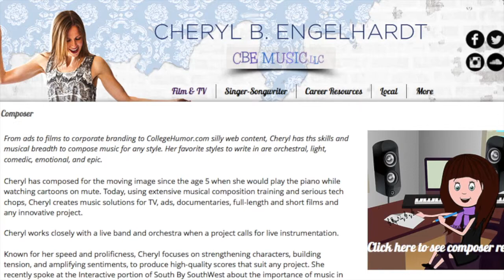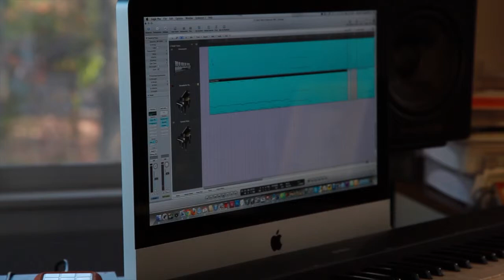Creative Works - Cheryl B. Engelhardt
In this profile, Cheryl B. Engelhardt gives us a glimpse into the world of a contemporary working composer. She discusses her songwriting process and how she manages to strike a balance between composing for clients and composing for her own records.